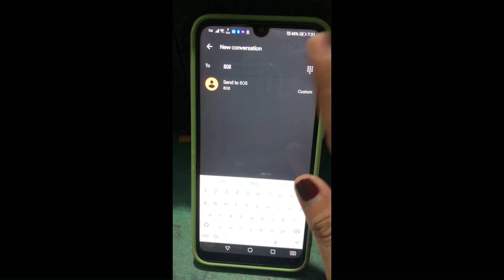How to Pasaload smart and tnt latest